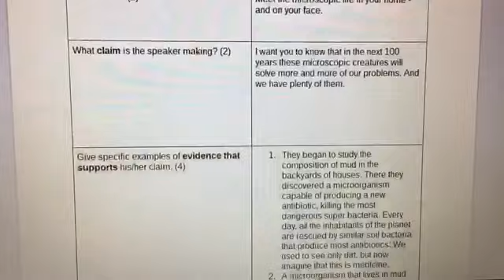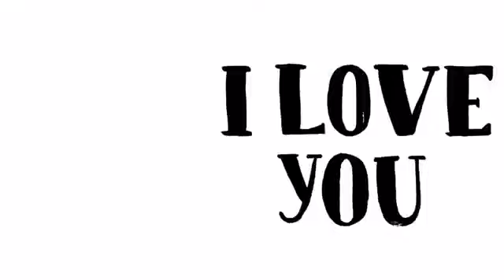за рулём машины в 16 лет/типичная американская жизнь